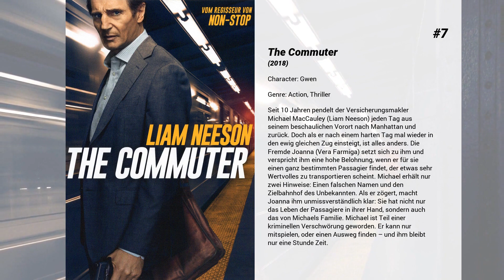Die besten Florence Pugh Filme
Liste über Die besten Florence Pugh Filme

10. Malevolent
Die Geschwister Angela und Jackson nennen sich selbst Geisterbeschwörer, um so Trauernden das Geld aus der Tasche zu ziehen, doch sie selbst glauben nicht an den ganzen Hokuspokus, den sie veranstalten. Das geht so lange gut, bis sie von Mrs. Green beauftragt werden, ein Waisenhaus zu besuchen, in dem früher einige Morde an jungen Mädchen begangen wurden. Und auf einmal sehen sich die beiden konfrontiert mit dem ganz realen Horror eines Hauses, über dem ein Fluch liegt.

9. The Falling

8. King Lear
Der 80-jährige König Lear teilt sein Königreich unter seinen Töchtern Goneril, Regan und Cordelia, nach ihrer Zuneigung für ihn, auf. Als seine jüngste Tochter Cordelia sich weigert, ihm zu schmeicheln, verbannt König Lear sie. Mit dieser schicksalhaften Entscheidung kollabieren Familie und Staat in Chaos und Krieg. Diese Adaption der Shakespeare Tragödie ist in der Gegenwart angesiedelt.

7. The Commuter
Seit 10 Jahren pendelt der Versicherungsmakler Michael MacCauley (Liam Neeson) jeden Tag aus seinem beschaulichen Vorort nach Manhattan und zurück. Doch als er nach einem harten Tag mal wieder in den ewig gleichen Zug einsteigt, ist alles anders. Die Fremde Joanna (Vera Farmiga) setzt sich zu ihm und verspricht ihm eine hohe Belohnung, wenn er für sie einen ganz bestimmten Passagier findet, der etwas sehr Wertvolles zu transportieren scheint. Michael erhält nur zwei Hinweise: Einen falschen Namen und den Zielbahnhof des Unbekannten. Als er zögert, macht Joanna ihm unmissverständlich klar: Sie hat nicht nur das Leben der Passagiere in ihrer Hand, sondern auch das von Michaels Familie. Michael ist Teil einer kriminellen Verschwörung geworden. Er kann nur mitspielen, oder einen Ausweg finden – und ihm bleibt nur eine Stunde Zeit.

6. Lady Macbeth
England, 1865: Catherine lebt gemeinsam mit ihrem Gatten Alexander und seinem Vater Boris auf dem Land. Liebe ist in dieser Beziehung nicht im Spiel und obwohl Boris beständig darauf pocht, Catherine solle ihre ehelichen Pflichten erfüllen, hat Alexander keinerlei Interesse am Körper seiner Frau. Als ihr Mann eines Tages verreist, nutzt Catherine die Möglichkeit, dem ihr auferlegten Hausarrest zu entkommen und erkundet die Gegend. So lernt sie einen der Landarbeiter, Sebastian, kennen. Nach anfänglicher Unsicherheit und trotz einer priesterlichen Warnung gibt sich Catherine schließlich ihrer Leidenschaft hin und beginnt eine Affäre mit Sebastian. Doch Alexanders Rückkehr gefährdet das neu gefundene Glück und Catherine muss eine Entscheidung treffen...

5. Fighting with My Family
Ricky Knight (Nick Frost) hat dem alten Kleinverbrecherleben abgeschworen und verdient sein Geld nun mit Wrestling. Mit Ehefrau Julia (Lena Headey) und den Kindern Zak (Jack Lowden) und Paige (Florence Pugh) hat er in der englischen Provinz ein mehr schlecht als recht laufendes kleines Wrestling-Geschäft. Für die ganze Familie ist Wrestling mehr als nur ein Sport. Zak und Paige träumen von der großen Karriere und eines Tages eröffnet sich die Chance: Beide können an einem Vorbereitungscamp für die WWE (World Wrestling Entertainment), der größten Organisation des Sports, die schon Stars wie Dwayne „The Rock" Johnson hervorgebracht hat, teilnehmen. Doch nachdem Paige einen Platz im hart umkämpften Ausbildungsprogramm der WWE erhält, merkt sie, dass nur sie den Sprung schaffen wird, aber ihr Bruder nicht...

4. Outlaw King
Eduard I. von England hat Schottland besetzt. Robert I. alias Robert the Bruce, vormals ein Adliger mit entsprechender Stellung, will sich nicht demütigen lassen. Obwohl er weiß, welche Folgen drohen, steigt er auf den schottischen Thron – er scharrt Anhänger um sich, die ihm treu ergeben sind und für ihn gegen die Armee des neuen, tyrannischen Königs kämpfen. Auch dessen Sohn, der Prinz von Wales ist ein Feind. Robert wird zum Held. Aber was ist der Preis?

3. Midsommar
Obwohl ihre Beziehung kriselt, schließt sich Dani ihrem Freund Christian auf einen Sommertrip in einen kleinen Ort in Schweden an. Gemeinsam mit Christians Clique sind sie zu einem einmaligen Mittsommer-Festival eingeladen. Doch der anfänglich idyllische Eindruck der abgelegenen Gemeinschaft trügt, die freundlichen Dorfbewohner verhalten sich nach und nach merkwürdiger: Sie bereiten sich auf ein besonderes Mittsommer-Ritual vor, das nur alle 90 Jahre zelebriert wird. Was als puritanisches Fest der Liebe und Glückseligkeit beginnt, nimmt eine unheimliche Wendung, die das sonnengeflutete Paradies bis in die Eingeweide...